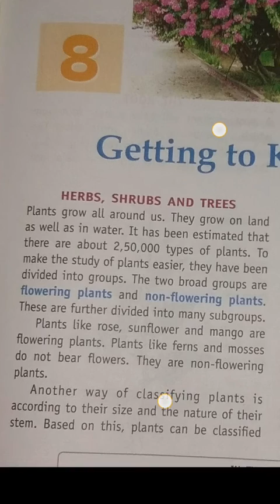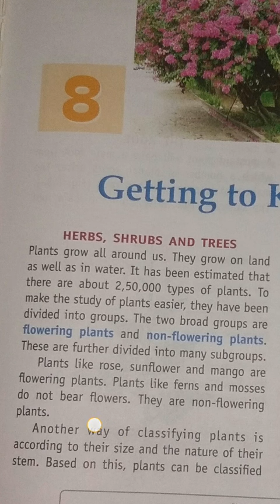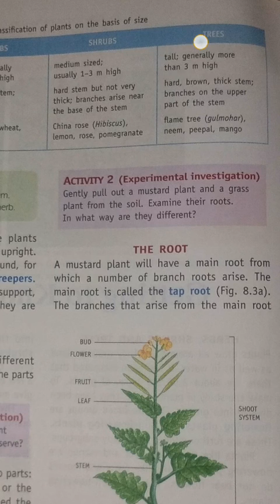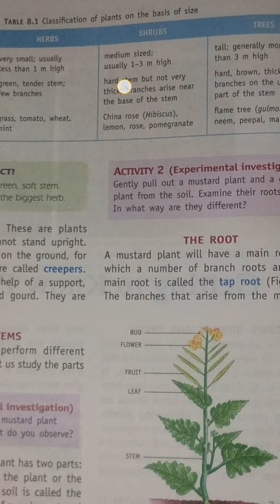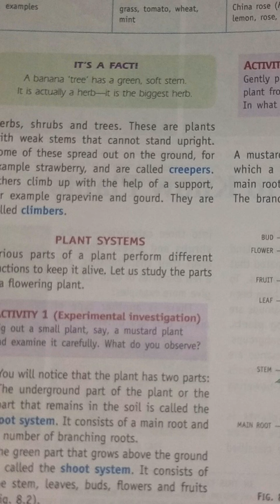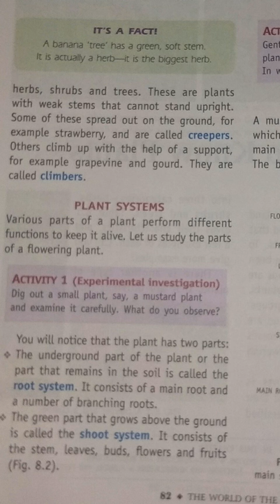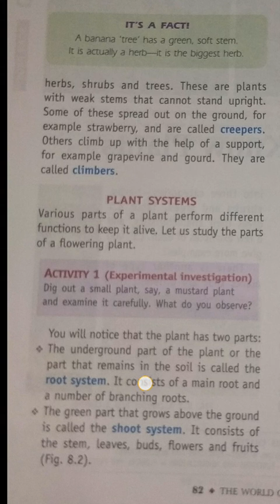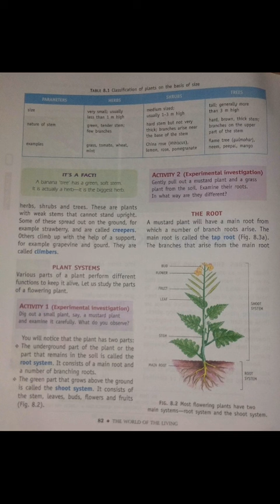Class 6 Science chapter 8 part 1 by Ajay sir